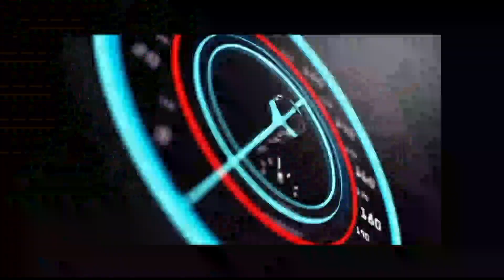Marie Louise NGONDO averti la population centre kasaienne à ne pas tomber dans ce piège❌❌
PARTICIPATION POLITIQUE DES FEMMES